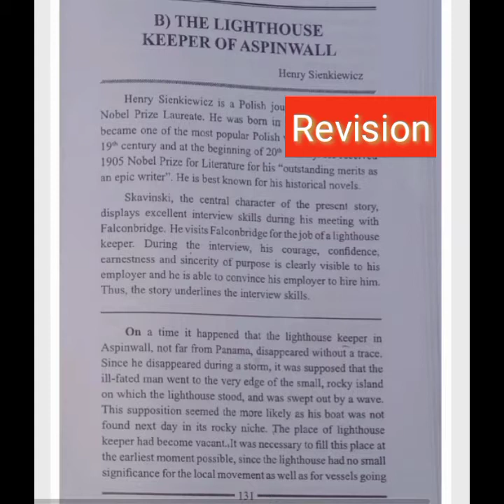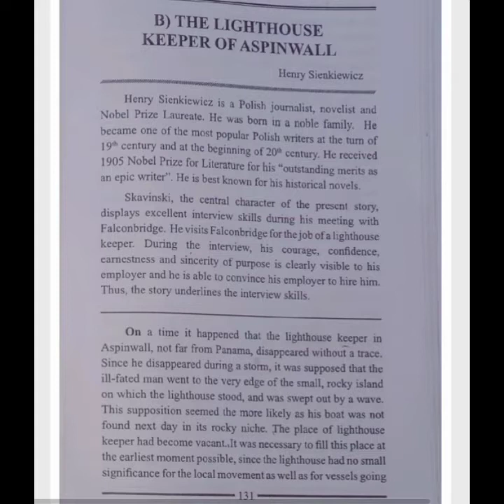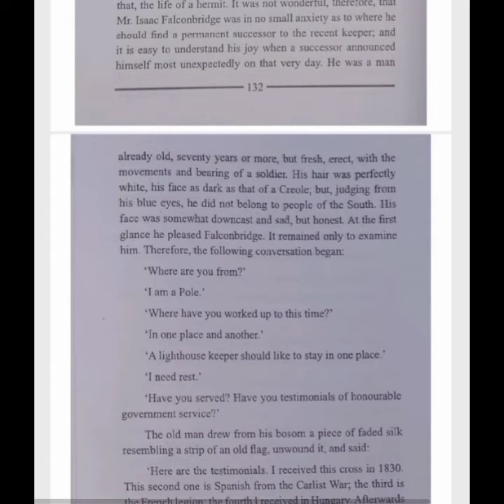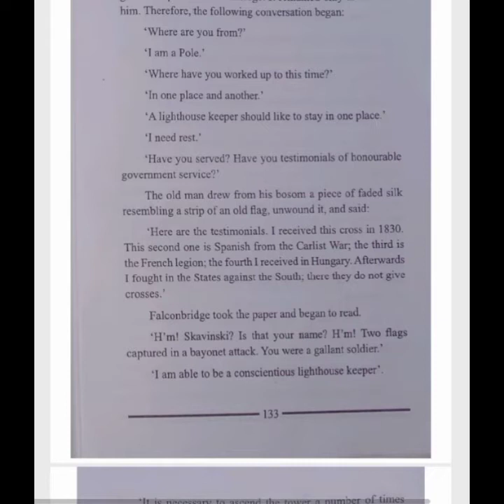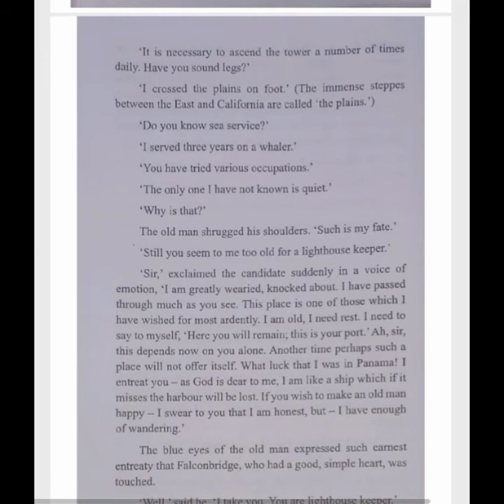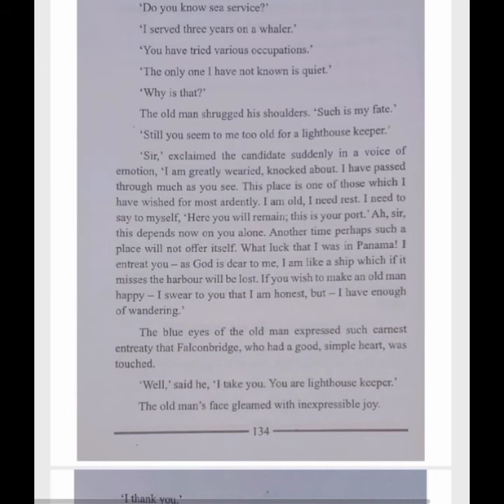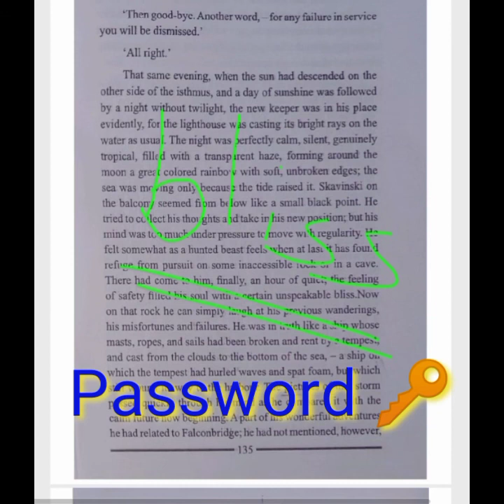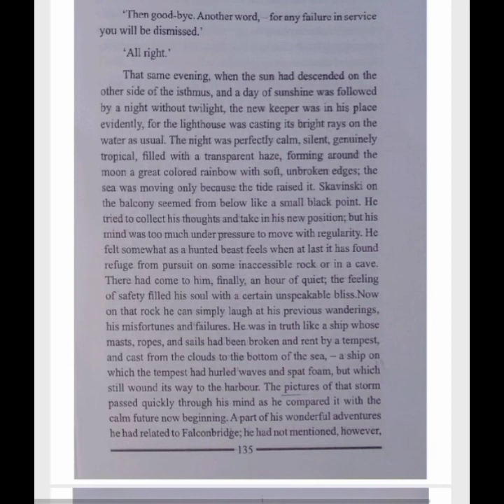The Lighthouse Keeper of Aspinwall S.Henry (video III) BA3 Shivaji University, Kolhapur.